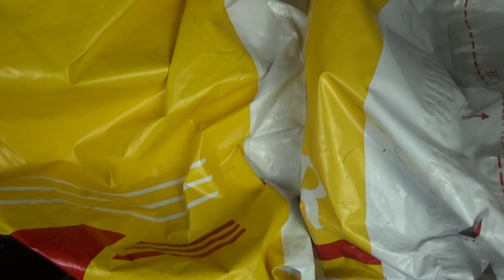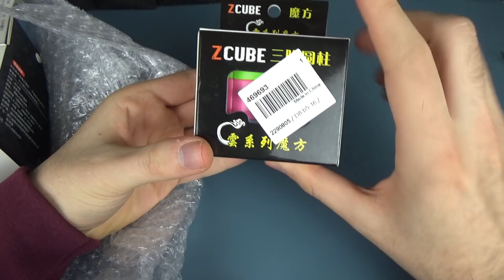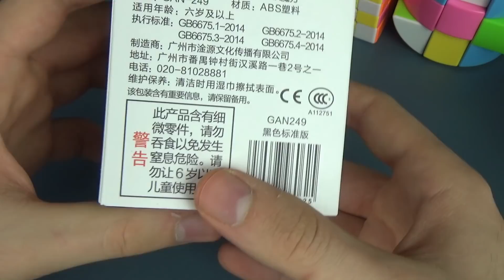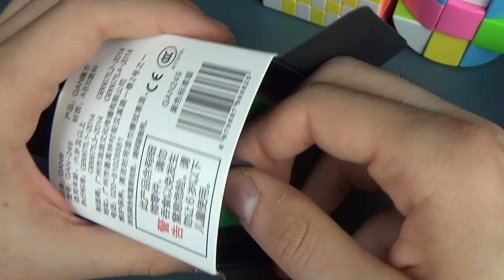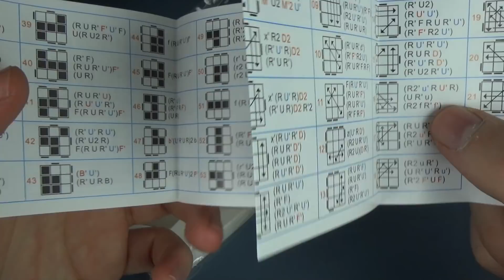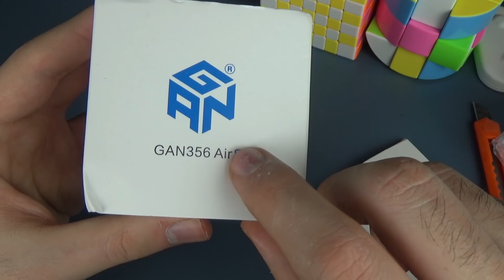Unboxing de 6 CUBAZOS de Lightake y MCM! GANS nos trollean!!!